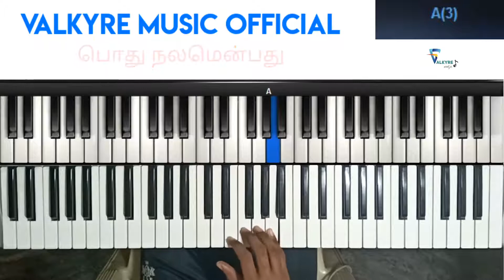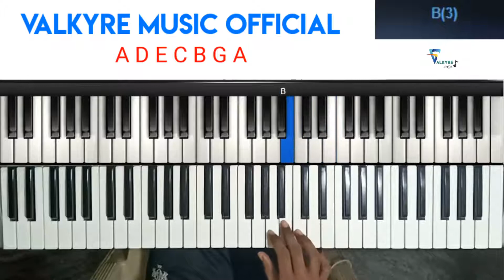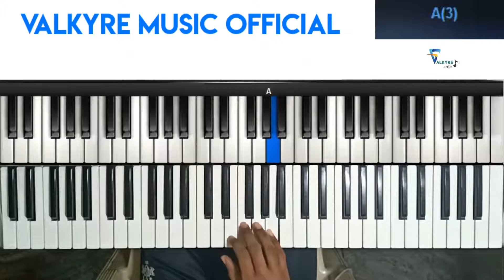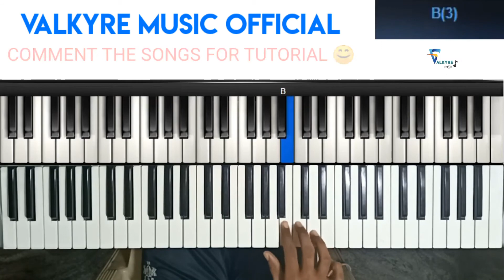Arivum Anbum | Easy Keyboard cover +Tutorial Notes free download | Kamal Haasan | Ghibran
Hello Ciitizens of Valkyres! Glad to meet you all here. Now its time for Arivum Anbum .The song was composed by Ghibran and lyrics by Kamal Haasan. The song was sung by 12 Various singers !

FREE PIANO NOTES , MIDI FILE , BACKING TRACK (KAROAKE) AVAILABLE
Comment the songs if you need tutorials !!

Original Credits :
Composed and Arranged by Ghibran
Lyrics: Ulaga Nayagan Dr. Kamal Hassan
Vocals: Dr. Kamal Hassan, Yuvan Shankar Raja, Anirudh Ravichander, Bombay Jayashree,  Shankar Mahadevan, Sid Sriram, Devi Sri Prasad, Siddharth, Shruti Hassan, Andrea Jeremiah, Mugen Rao & Ghibran

Technicians:
Additional Programming: VM Bharath
Piano : Lydian Nadhaswaram